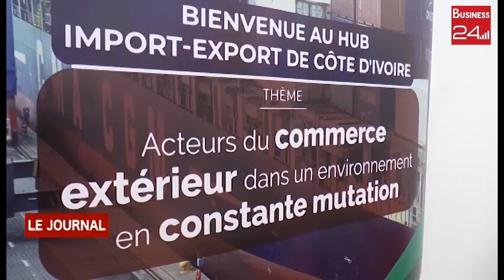COMMERCE EXTERIEUR : LA JEUNESSE AU CENTRE DES ECHANGES DU HUG IMPORT EXPO